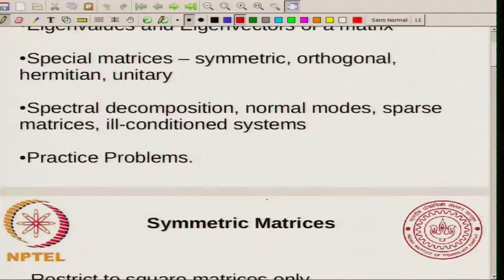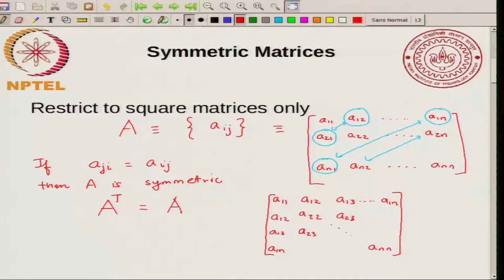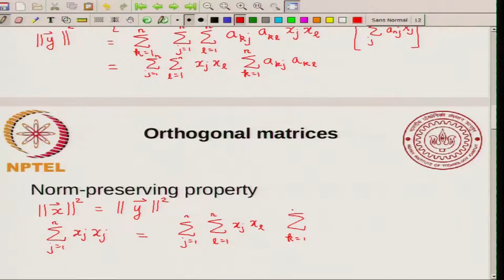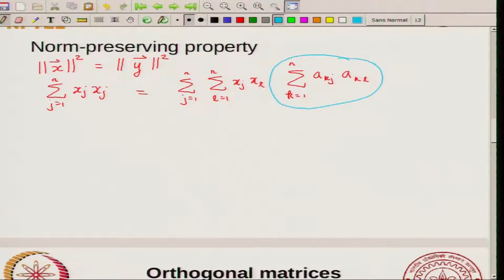Special matrices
Subject: Chemistry
Course Name : Mathematics for Chemistry